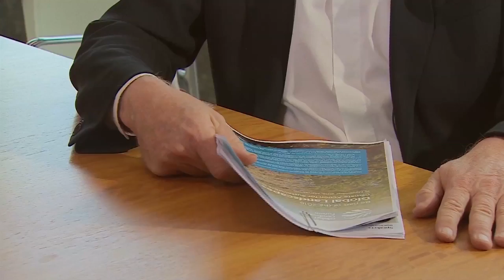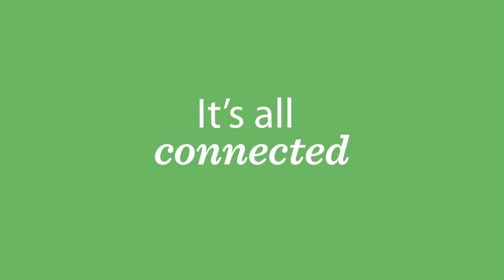Credit Suisse endorses Global Landscapes Forum – ready to reach 1 billion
Mark Burrows, Vice Chairman Global Investment Banking at Credit Suisse endorses the Global Landscapes Forum and its vision to introduce 1 billion people to the landscape approach.

Credit Suisse supports the Forum with expertise on green finance, global financial policy and sustainable investment schemes targeting smallholders.

Join our movement as we collectively aim to address climate change and the development agenda